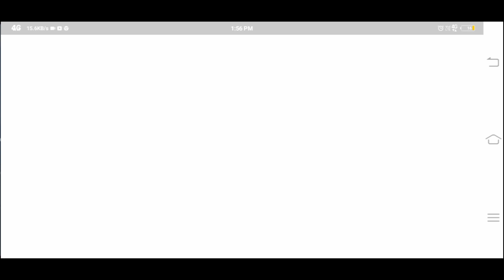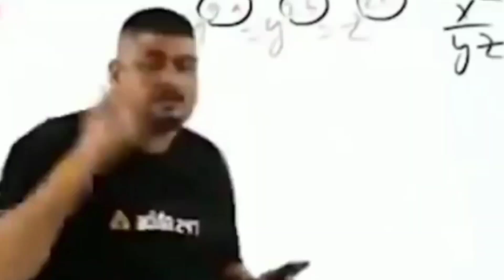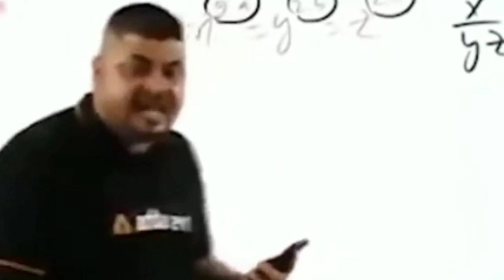HOW TO CLAIM THIS REWARD IN FREE FIRE FREEFIRECLAIMREWARD BY MONSTER GAMING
Thanks a lot for your support, Survivors!  Here's the code to claim your rewards- SARG886AV5GR
and claim your rewards now!

MONSTERGAMING
# ASGAMING

MY Facebook ID MY Instagram ID- I'm on Instagram as @monstergaming11111. Install the app to follow my photos and videos. /con...

LIKE ME
MY ID OF FREE FIRE -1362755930
                                     -kingAJ11904R

FREE FIRE I'D OF RAVI - 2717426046
                                          -MG',,,,RAVI